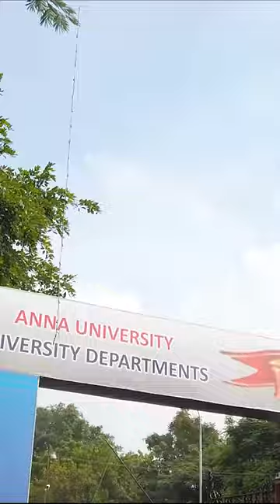My wife's graduation day 2022 👸👩‍🎓 university vlog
music credits - we used this wonderful music from
Music from Uppbeat (free for Creators!):